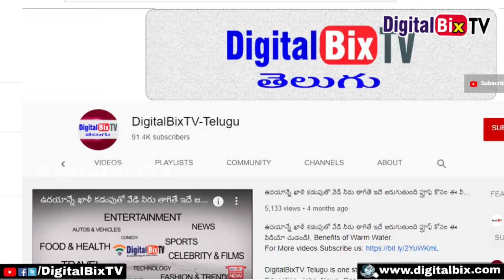కుంభ రాశి వారు ఈ రత్నం ఉన్న ఉంగరాన్ని ధరిస్తే పట్టిందల్లా బంగారమే | Kumbha Rashi Lucky Stone Telugu